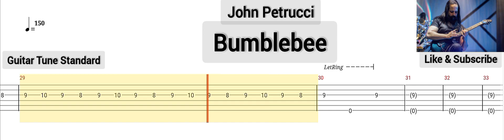John Petrucci - Bumblebee ( Tab Guitar ) Slow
Bumblebee ( John Petrucci ) -
Tab Guitar Slow